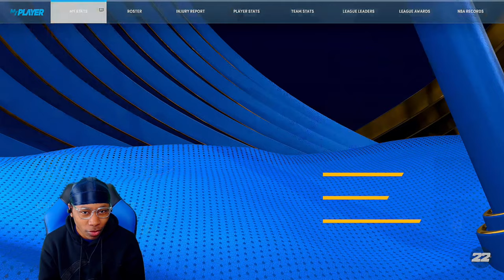NBA 2K22 MyCAREER PS5 Ep.52 | Jokic Tries To FIGHT ME MID GAME...I'm Not Markieff Morris Bro LOL!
PSN - DDubBullU